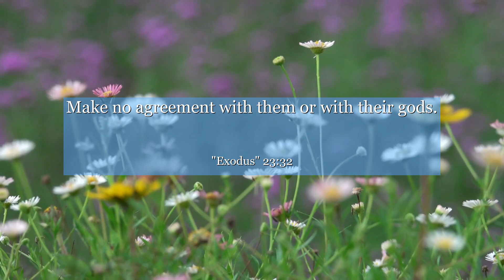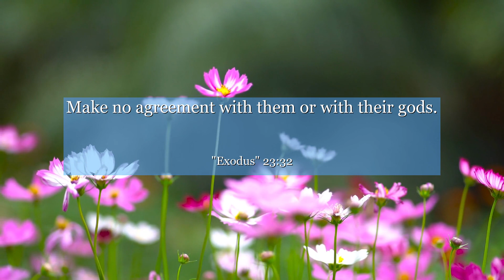Exodus 23:32 Make no agreement with them or with their gods.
In Exodus 23:32, discover a powerful message of unity and perseverance. This verse highlights the importance of staying true to your beliefs and not being swayed by external influences. Learn from the context of this chapter and embrace the strength to overcome challenges, standing tall in your convictions. Let this verse inspire you to remain steadfast on your journey, reminding you that with determination, you can achieve greatness.